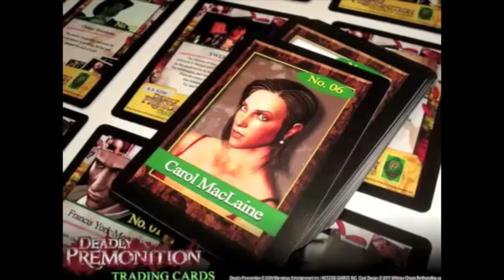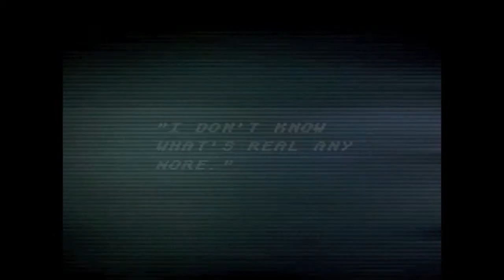Catafalco ☂ Volume II: 7 SURVIVAL HORROR PER SETTE PICCOLI INDIANI 💀‼️💀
Il Catafalco è una nuova fiammante rubrica dello sciroccato Conte Aku. In questo nuovo spazio di GMC e del suo Castello, vengono poste riflessioni del tutto personali sui videogame horror e non solo. Il Conte ci consiglia 7 giochi horror di questa generazione, titoli che andrebbero cercati e giocati, seguendo il proprio istinto di Gamer. Non si tratta di "recensioni" o "analisi", si tratta di dare voce a questi videogiochi, utilizzando il loro corpo narrativo oltre che quello ludico.